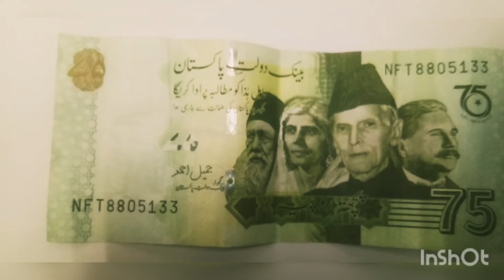75 rupees ka note || pakistani new currency || Farhankhangvlogs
pakistani new currency 75 rupees
#,pakistani curcucurani news
state bankcurroduces new note
breaking news,samaa news today,
#73 new note,latest news
samaa news,75 rupee new note,
#75 years of independence,
new banknote,
#75 rupees note in pakistan
#,latest updates,
quaid-i-azam moha­mmad ali jinnah,
breaking,banknote